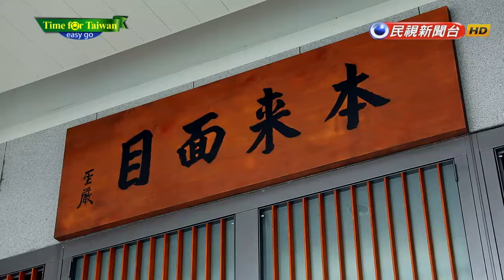台灣好好玩 - 新北金山三芝「心」體驗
【台灣好好玩】換個角度看北海岸，新北市的金山及三芝有許多秘境值得大家去逛逛，本周旅遊專題，將帶大家來一趟北海岸旅遊新體驗。

播出時間：民視新聞台53頻道 每週五晚間11:50

2016 brand new English travel TV show「Time for Taiwan」is coming out on September 2.

All episodes were shot on location to allow audience to experience the beauty of Taiwan. In each episode, our host Poyu Lin will introduce fun, interesting and fascinating places in Taiwan with a different cultural perspective and point of view.

Catch us on Formosa News channel 53 every Friday at 11:50 p.m.